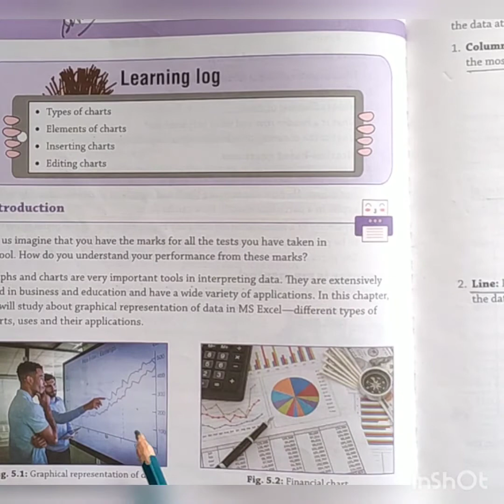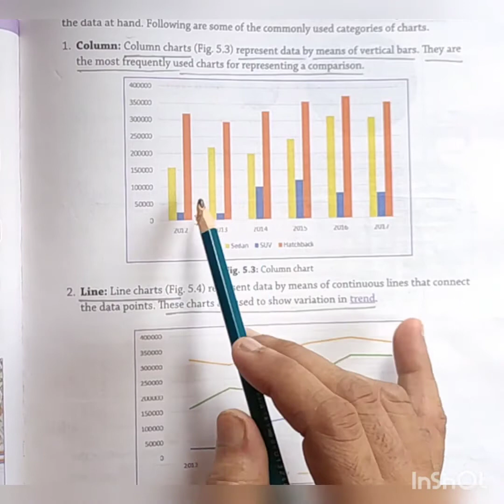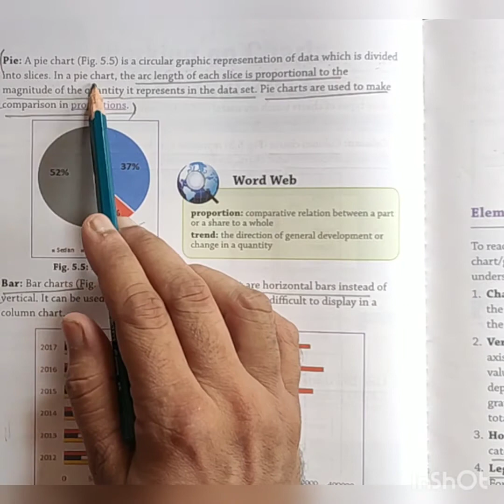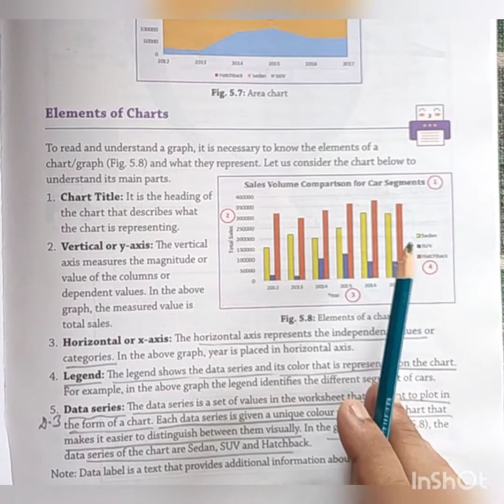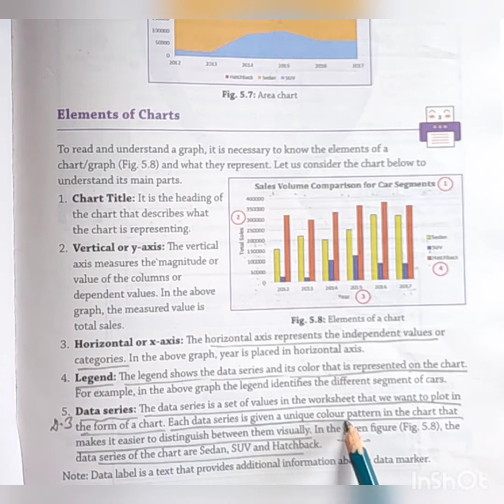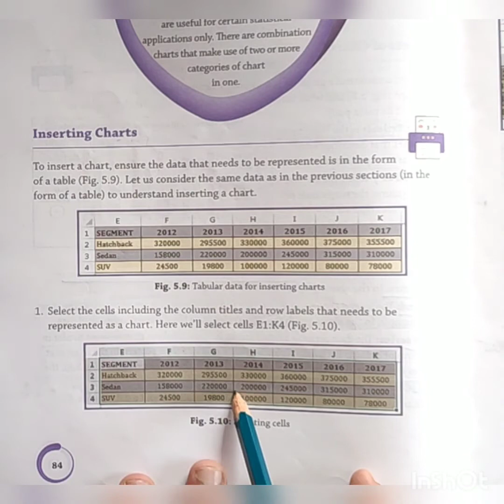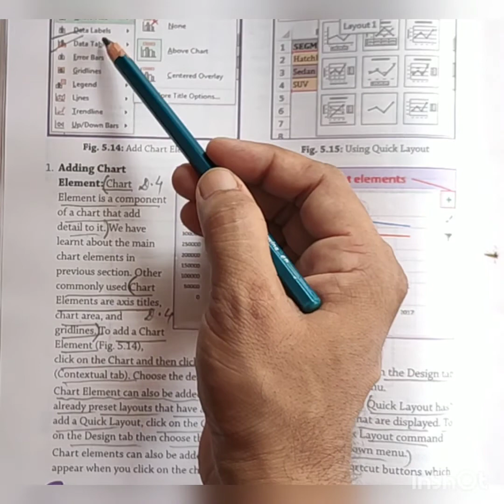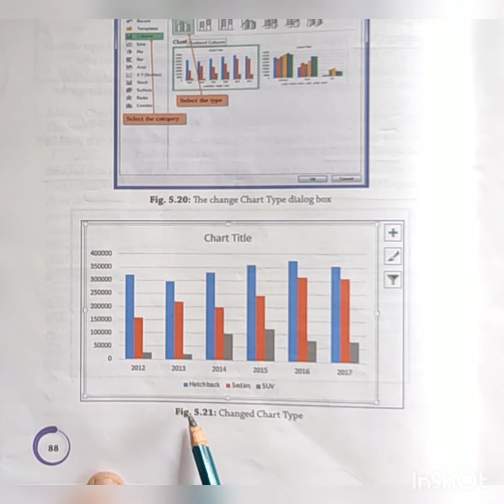ICSE Computer Class- 7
Chapter- 5 ( Working on Charts in MS Excel 2013)